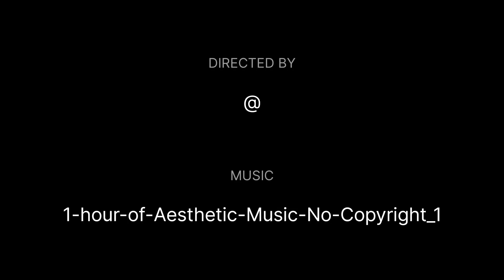DO YOU KNOW ABOUT THIS CITY ??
Hello Guys I am your Medic and I am here with a new city Vlog , which city it is ? Watch the video till end you will know it !!